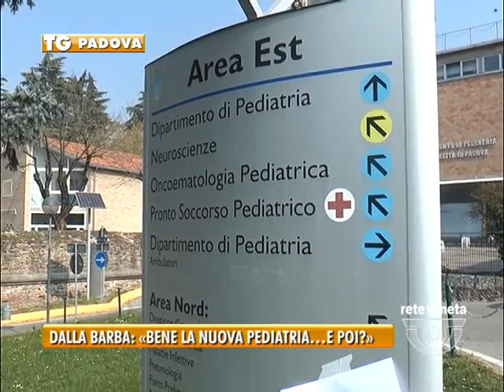TG PADOVA (18/02/2017) - DALLA BARBA: “BENE LA NUOVA PEDIATRIA…E POI?”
TG PADOVA (sabato 18 febbraio 2017) - Così la direttrice del nido dell’ospedale, ex consigliere di Padova 2020, oggi coalizione civica, Beatrice dalla Barba in merito alla notizia data ufficialmente dal direttore generale dell’azienda ospedaliera, Luciano Flor, sul via al progetto per la nuova pediatria.
Altro che barzelletta. Beatrice dalla Barba esige, come tutti i padovani, che si pensi davvero alla salute della gente.